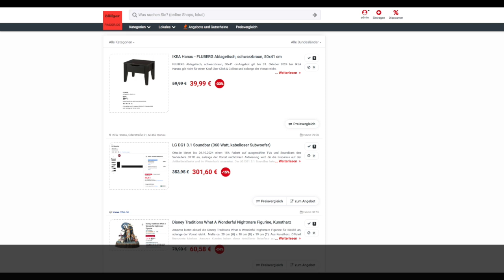Schnäppchen/Billiger des Tages 25.10.24 - LG DG1 3.1 Soundbar (360 Watt, kabelloser Subwoofer)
Heute ist Schnäppchen/Billiger des Tages - LG DG1 3.1 Soundbar (360 Watt, kabelloser Subwoofer).